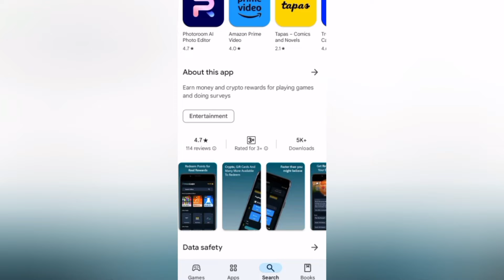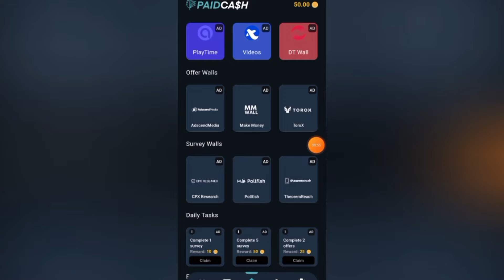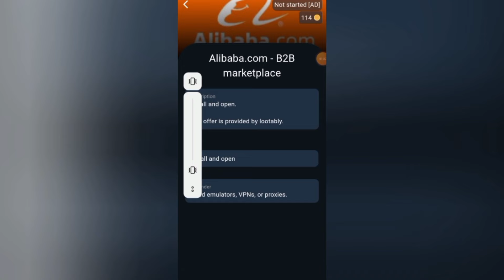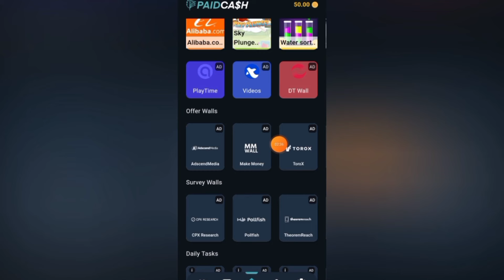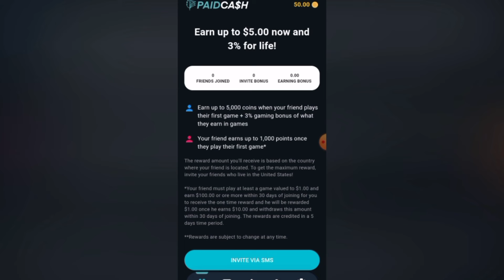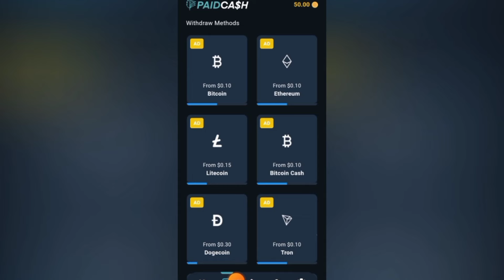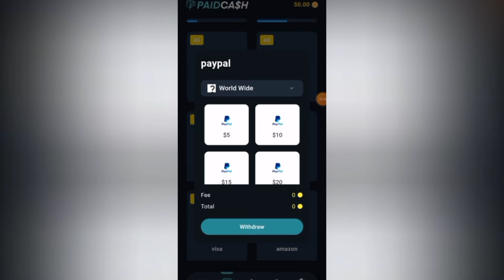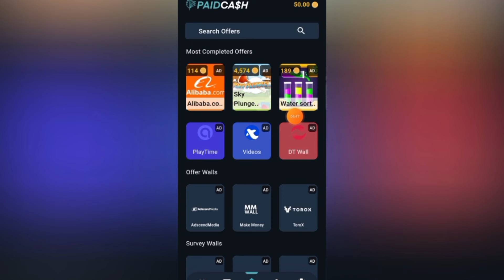MAS BETTER PA ‘TO SA SCATTER! SURE NA ANG ₱15K FREE MO SA APP NA ‘TO KAHIT PISO NO PUHUNAN LEGIT!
MECHANICS:
Task 2: Like this video (take screenshot)
Task 4: Comment on this video

paying apps
apps
apps that pay you real money
paying app
legit paying app
earning apps